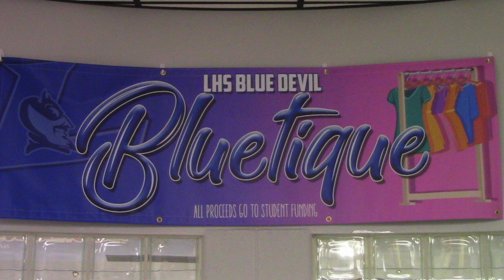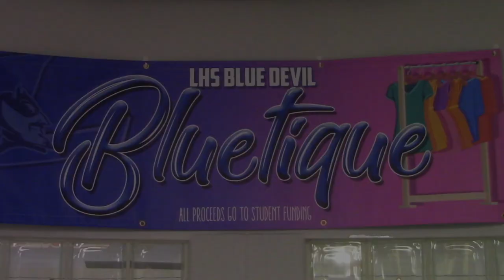LHS BDN - September 24, 2019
LHS BDN Student News - Lebanon High School Blue Devil News - September 24, 2019 - Blue Devil Boutique - Book Bits - Dr. Wright's message encouraging students to vote